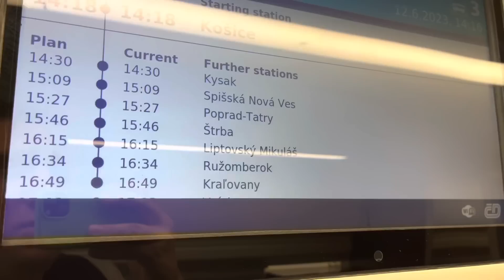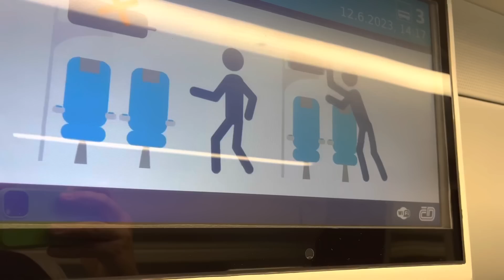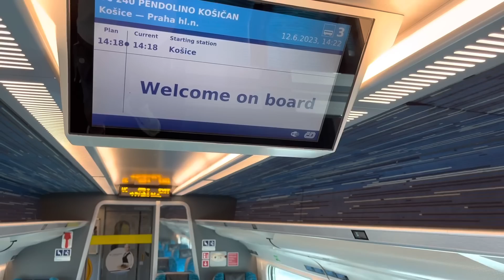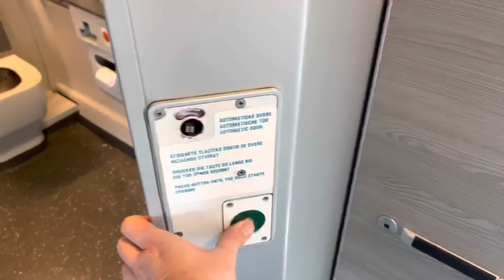A CSEH REKORDER. 237 KM/H... KIPRÓBÁLOM ÉS EGÉSZEN ELKÉPESZTŐ...